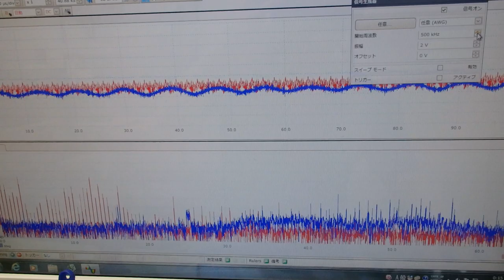超音波プローブの発振制御による振動評価技術 ultrasonic-labo